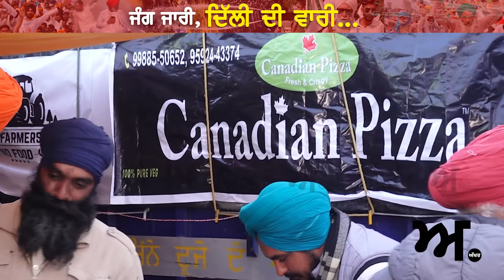ਆਹ ਵੇਖ ਦਿੱਲੀਏ, Canadian Pizza ਖਾਂਦੇ ਸ਼ੇਰਾਂ ਨੂੰ, ਕਿਸਾਨਾਂ ਨੂੰ ਗਰੀਬ ਦੱਸਣ ਵਾਲੇ ਜ਼ਰੂਰ ਵੇਖਣ | Akhar